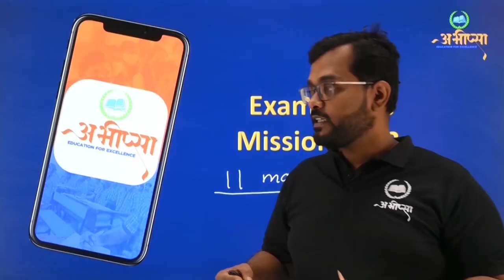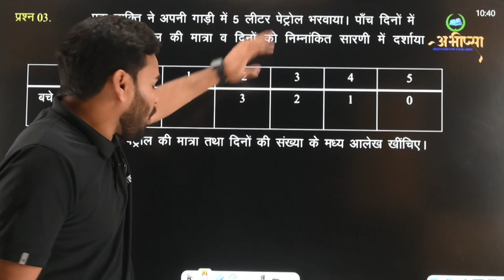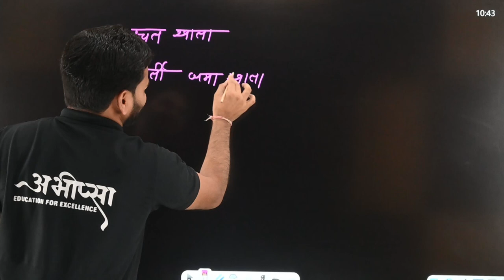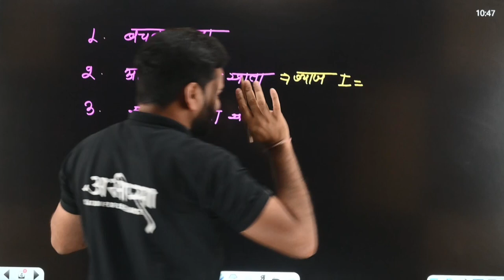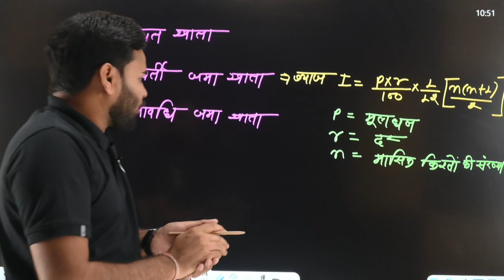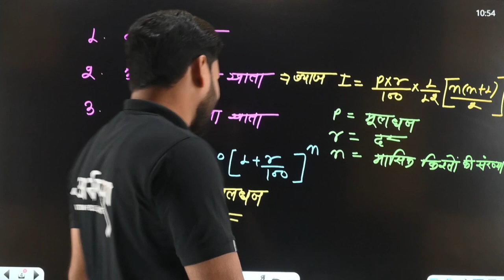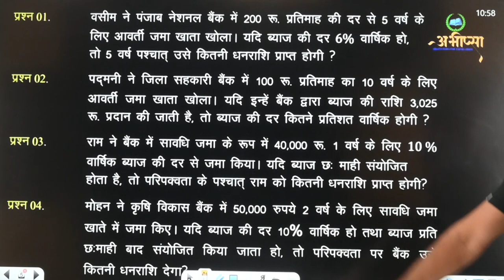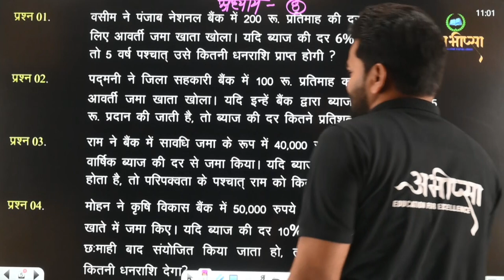परीक्षा के gap days में कैसे तैयारी करें | Lecture 5| Maths | Class -10th | कक्षा -10वीं | CG Board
परीक्षा के gap days में कैसे तैयारी करें ||  गणित || Maths || Class -10th ||कक्षा -10वीं || CG Board

pariksha ke antim dinon me paper ki tayari kaise kren